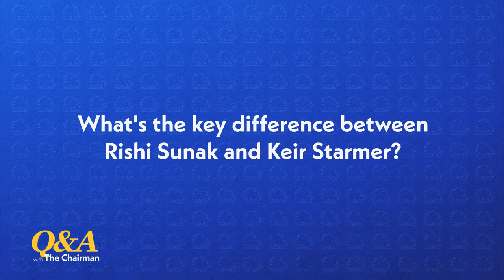Rishi Sunak's plans, the cost of living, and Keir Starmer | Q&A with Party Chairman Nadhim Zahawi